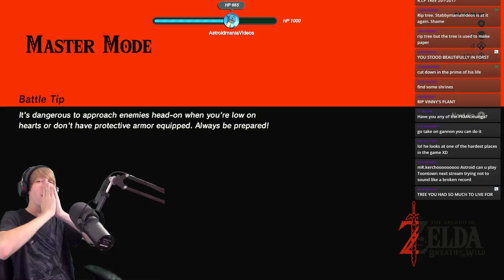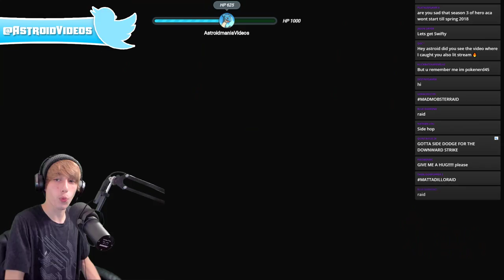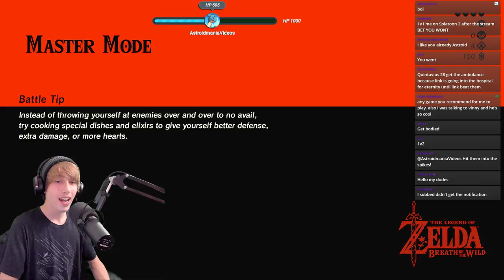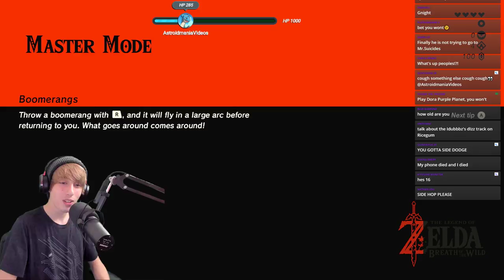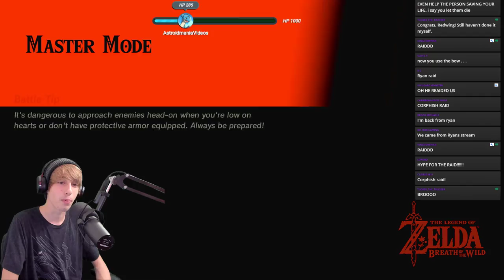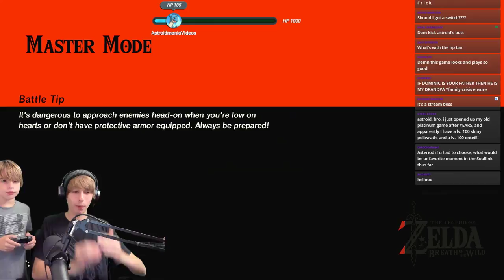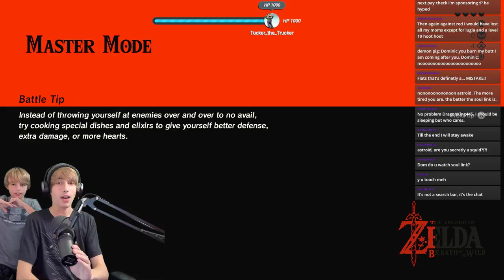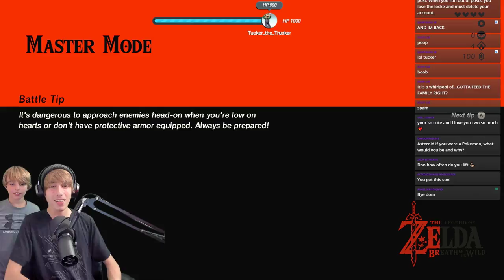LIVE 🔴 - ZELDA BREATH OF THE WILD DLC LET'S GOOO BOIISSS!!!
1. Unique Lapras badge by your name with a green color to help you stand out!
3. Early access to videos on the channel when available!
4. Access to custom emotes!